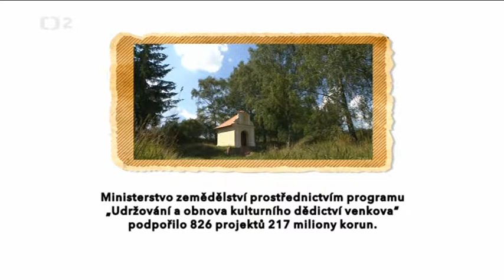Zvonička Kostelní Lhota 170726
Foto Také přispěním z programu „Udržování a obnova kulturního dědictví venkova“ byla zvonička opravena. V červenci 2017 o tom natočila ČT v Kostelní Lhotě reportáž.